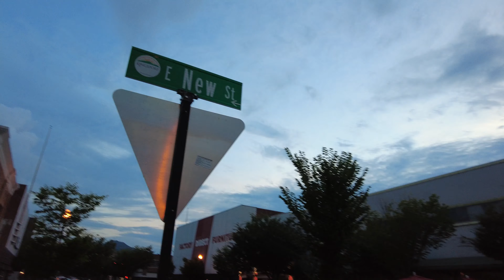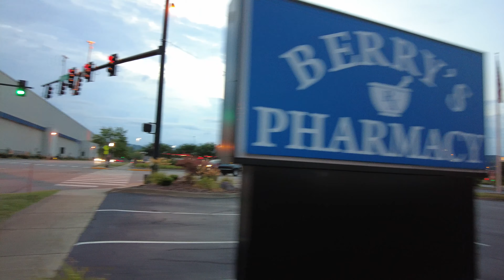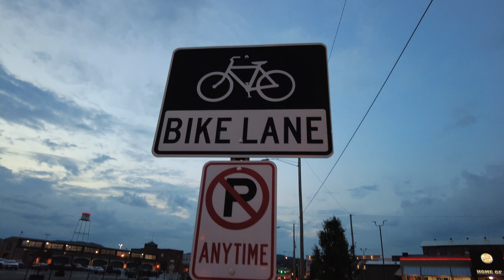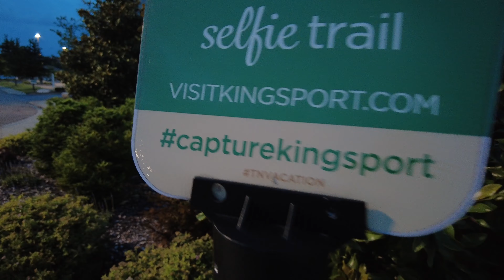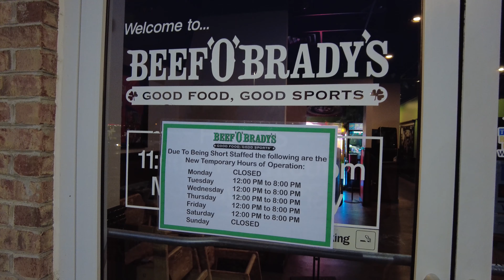WALKING IN KINGSPORT TENNESSEE / DJI Pocket 2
Walk along my friends as I hike from the Courtyard Restaurant to Food City on Clinchfield Street.